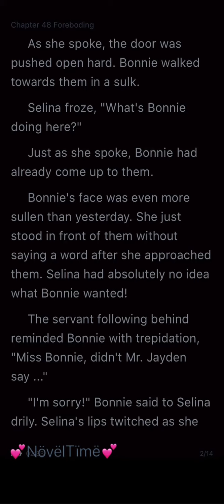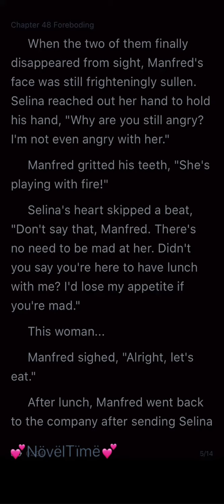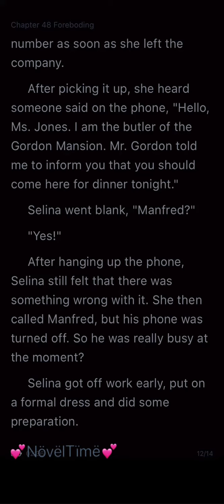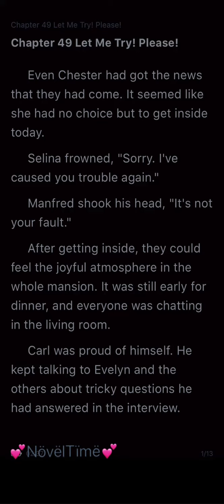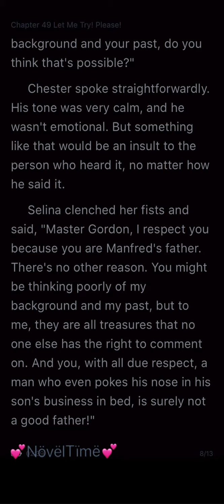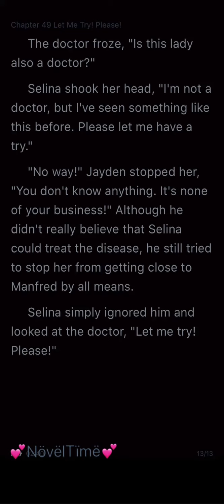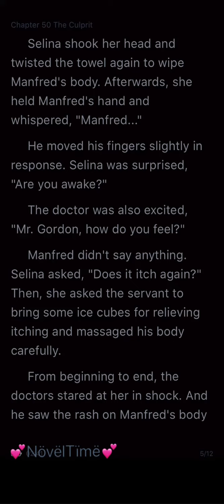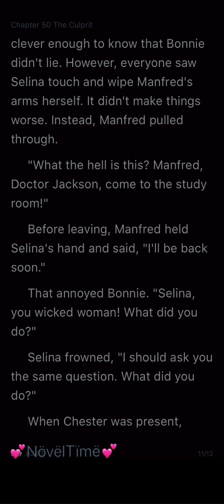Unexpected Love (Chapters 48-50)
UNEXPECTED LOVE

The novel was about Selena, her husband, and her lover. She had been married for three years and yet had no children. Her mother-in-law assumed it was because Selina was infertile, so she mocked and ridiculed her. Could she, on the other hand, reproduce asexually? Her spouse was out on the field, unconcerned about her sentiments, and yet they blamed everything on her!

She stormed out of the house in a fit of rage and spent a passionate night with someone. She enjoyed the vengeance, but she hadn't expected the man to be Manfred Gordon, whom she couldn't upset!